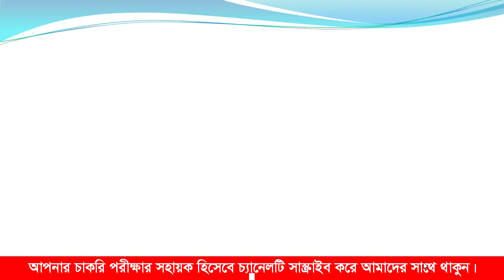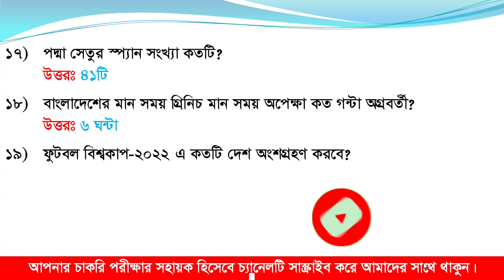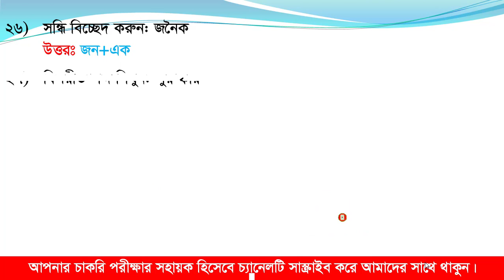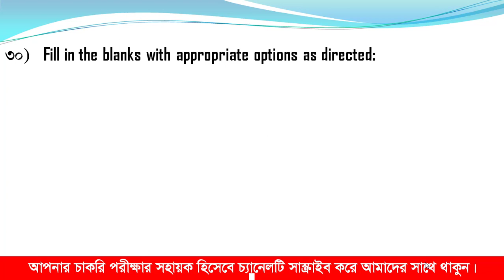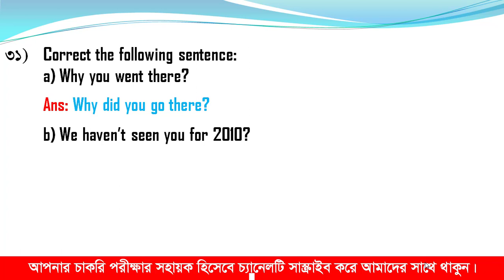ঢাকা ইলেকট্রিক সাপ্লাই কোম্পানি লিমিটেড (ডেসকো) ঢাকা উপসহকারী প্রকৌশলী পদের পরী্ক্ষার প্রশ্ন সমাধান।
আসসালামু আলাইকুম ভিউয়ার্স এরর সল্যুশনে আপনাকে স্বাগতম। আমাদের আজকের ভিডিওতে থাকছে- ১৬-০৯-২০২২ তারিখে অনুষ্ঠিত ঢাকা ইলেকট্রিক সাপ্লাই কোম্পানি লিমিটেড (ডেসকো) ঢাকা উপসহকারী প্রকৌশলী পদের নিয়োগ পরী্ক্ষার প্রশ্ন সমাধান। ঢাকা ইলেকট্রিক সাপ্লাই কোম্পানি লিমিটেড (ডেসকো) ঢাকা উপসহকারী প্রকৌশলী পদের নিয়োগ পরী্ক্ষার বিগত সালের প্রশ্ন সমাধান, Dhaka Electric Supply Company Limited Question Solution